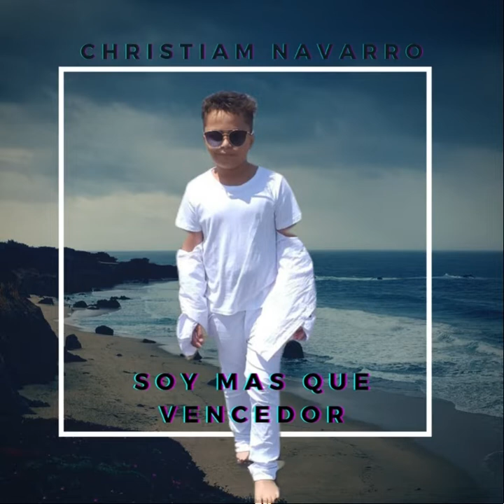luis felipe gutierrez y Christiam navarro .soy mas que vencedor